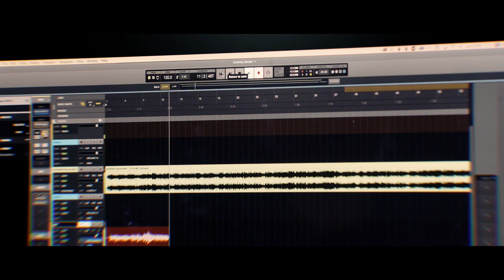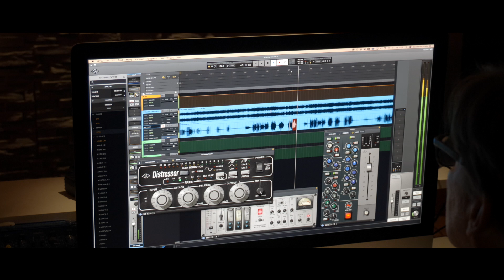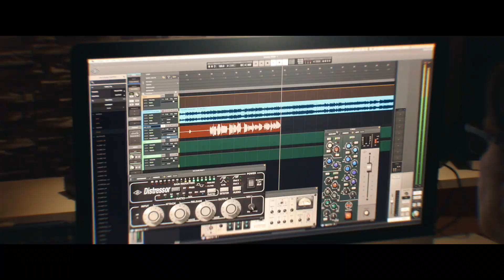Bill Champlin Joseph Williams Peter Friestedt - Runaway Dancer feat Lars Säfsund (Official Video)